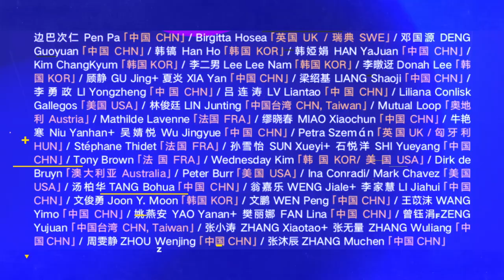Fission: The New Wave of International Digital Art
Promotional video for 'Fission: The New Wave of International Digital Art', co-curated by Birgitta Hosea, Zhang Xiaotao and Li Fei for Guizhou Provincial Museum (29/4 - 31/8/2022)